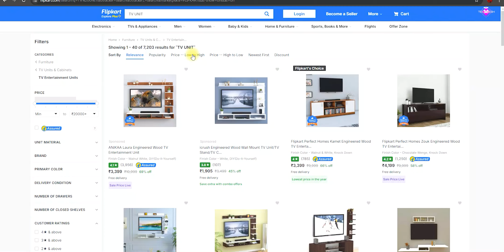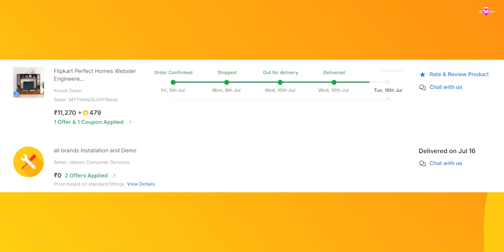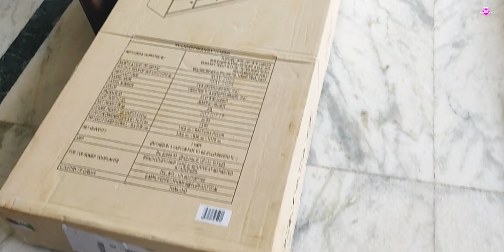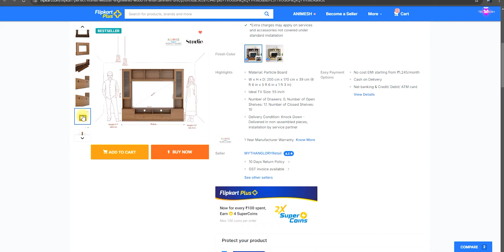Bad Experience From Flipkart 😟| Flipkart Perfect Homes TV Unit | Review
Flipkart Perfect Homes TV Unit | Most Affordable TV Unit Under ₹10,000 | Review 🔥

🟠 Amazon Sale
🟢 Amazon Prime

➤➤ Apply Credit Cards Now !! 👇🔥

Follow me on :

Topics Covered:
Flipkart Big Billion Day 2024
flipkart webster tv unit
flipkart perfect homes tv unit